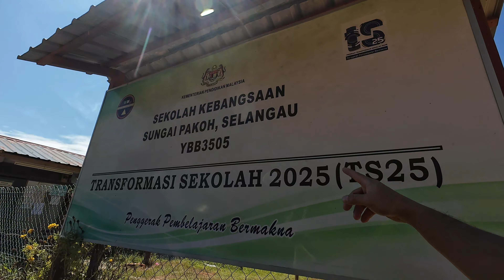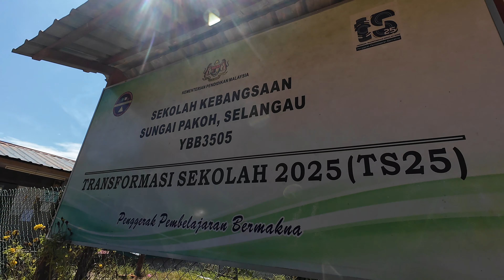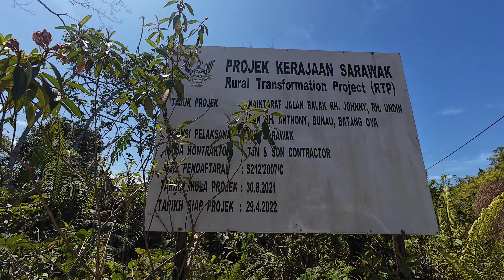PERJALANAN MENGAMBIL ANAK JANIK KE NANGA BUNAU, SUNGAI PAKOH, OYA // Rumah Panjang Iban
Mengambil 2 ekor (betina & jantan) anak babi di rumah panjang iban Nanga Bunau, Sungai Pakoh Ulu Oya dan dibawa ke Ulu Selangau untuk dipelihara.